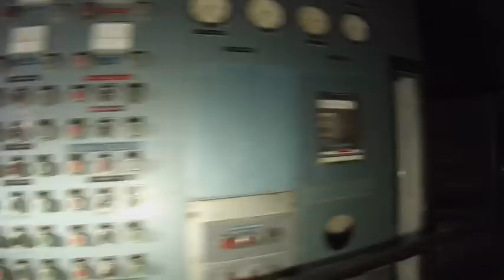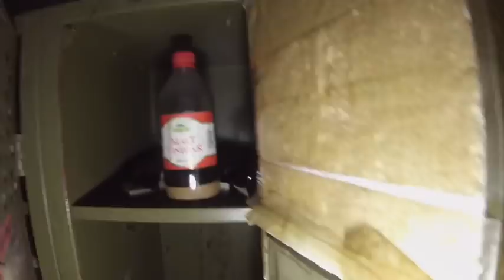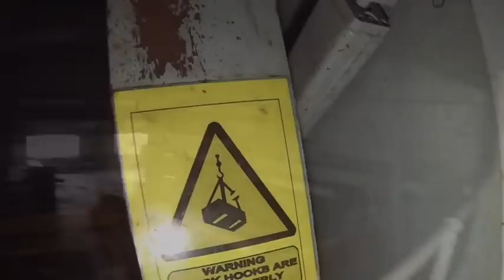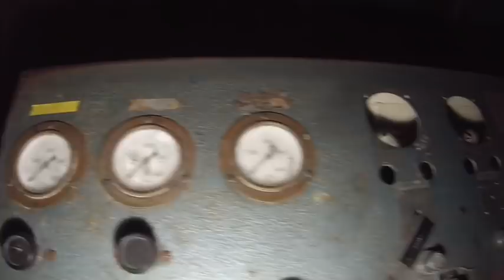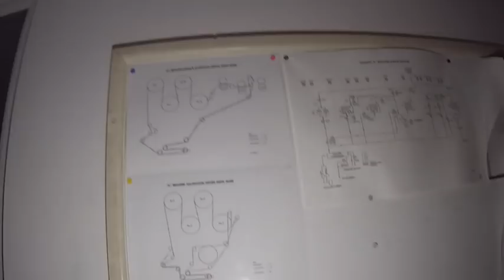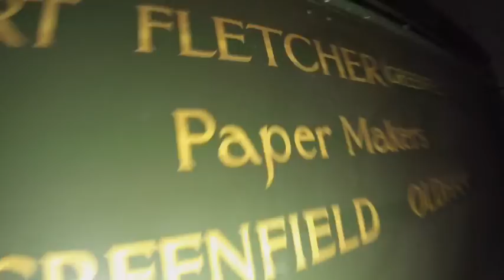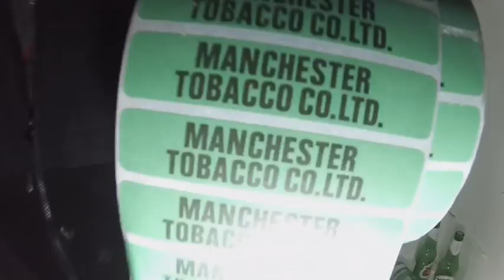ROBERT FLETCHER &SONS PAPER MILL OLDHAM U.K.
ROBERT FLETCHER & SONS PAPER MILL, OLDHAM, UK
Robert Fletcher’s and Son’s was a paper mill in Oldham. The mill closed down over night 16 years ago and everything has been left how it was.
Robert Fletchers Paper Mill, Oldham

Location: Greenfield, Oldham, UK

Pin it
History of the abandoned Fletcher’s Paper Mill
The history of Robert Fletcher & sons paper mill dates back to the industrial revolution. The company was once owned by Ralph Crompton and Nephews, producers and bleachers of paper. Their first mill was located in Stoneclough, Manchester.

The death of the Crompton brothers left the mill ownerless and the succession was offered to Robert Fletcher, the mill’s manager at the time. Fletcher had risen through the ranks, to first become the manager of the bleaching department and later the whole mill. 1

Following Fletcher’s death on 17th May 1865, his sons John and James took over. They in turn passed down the mill to their sons, also named John and James. In 1897 the mill was incorporated as a limited company.

In 1921 a second mill opened, located at Greenfield, near Oldham. The mill specialised in the production of cigarette paper and at its height employed 1000 people to run seven paper machines. These machines produced only a fraction of the paper the later, much larger machines could produce. Upon closure the mill had three machines – two very similar lines from 19XX and a huge modern 1996 addition. 2

By 1986 the company was making a loss and was purchased by the Melton Medes Conglomerate who turned the company around and started to make a profit once again. However by 2001 the company was once again failing and the decision was made to close the Stoneclough Mill. Some people were transferred to the Greenfield mill, but the company could not sustain the increasing loses and was forced into receivership. The mill was closed down overnight.

The mill at Stoneclough has been demolished. To this day the mill at Greenfield still remains how it was the day it closed. Streams of paper remain inside the machines, connected to the rolls of finished product at the end of the production lines – a time capsule from a bygone era.